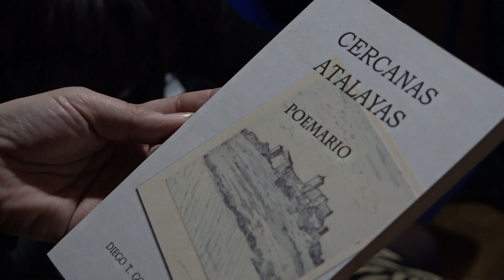Diego González presenta su segundo poemario "Cercanas atalayas"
Es su segundo libro aunque tiene ya escritos veintiún poemarios y trabaja en otro

Diego González presenta su segundo poemario
“Cercanas atalayas” es el segundo poemario, de los veintidós que tiene, que publica Diego T. González Cascos, un libro que ha presentado este jueves 24 dentro de la actividad cultural “Jueves Literario”. Segunda publicación que ve la luz después de que en 2016 lo hiciera su primer libro de poesía “Crepúsculos de Amaneceres”.

Con este segundo poemario nos traslada a lo más cercano, los lugares de su infancia, de su vida, de lo que ha ido conformando su trayectoria personal. Un poemario que se centra en la comarca de La Serena y, especialmente, Villanueva de la Serena. Un poemario acompañado de fotografías facilitadas por Jesús Adame. Especial atención presta el autor del libro a los castillos de La Encomienda, Magacela y Medellín, además de estar presentes en sus poemas el escritor villanovense Felipe Trigo y la tortilla de patatas, ya que nuestra ciudad es su lugar de nacimiento.

Este segundo poemario de González ha contado con la presentación de dos amigos de Diego: Antonio Lozano y Antonio Barrantes, este último Cronista Oficial de la Ciudad. Además de la música, a cargo de Ángel Chamizo.